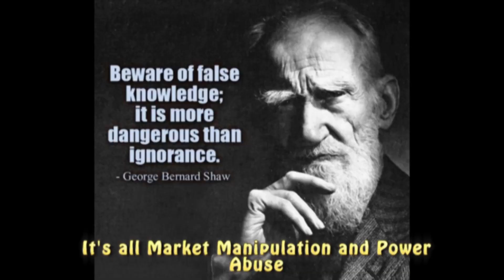Shirley Gamestop Can't Be Serious - Gamestop Saga Soundtrack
Gamestop is serious. And stop calling me Shirley.